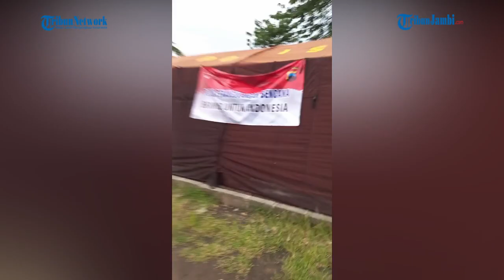Lokasi Pengungsian Banjir di Pucangsawit Jebres Solo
(ian)